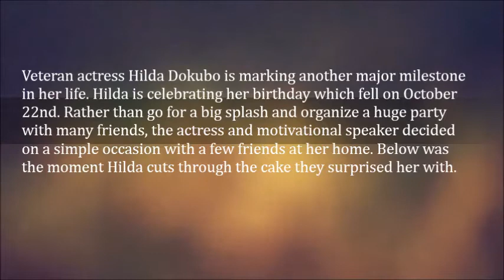Hilda Dokubo Marks Another Major Milestone In Her Life With Simple Celebration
Veteran actress Hilda Dokubo is marking another major milestone in her life. Hilda is celebrating her birthday which fell on October 22nd. Rather than go for a big splash and organize a huge party with many friends, the actress and motivational speaker decided on a simple occasion with a few friends at her home.

Below was the moment Hilda cuts through the cake they surprised her with.